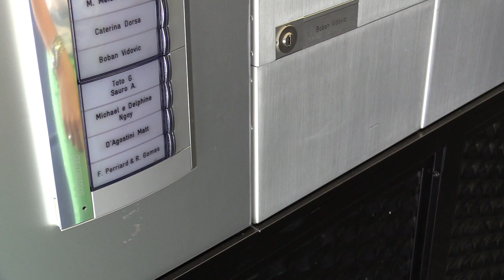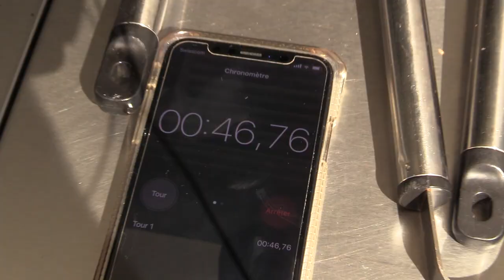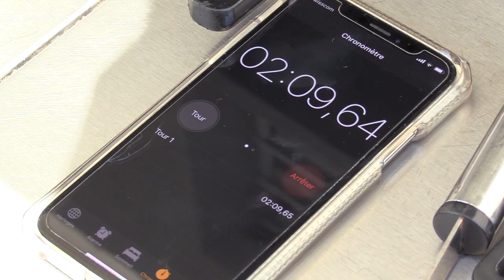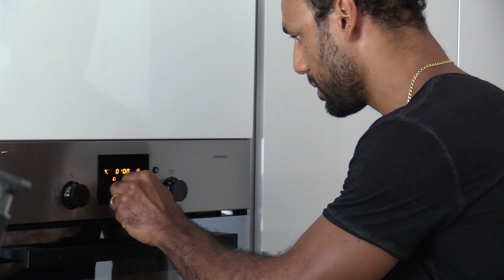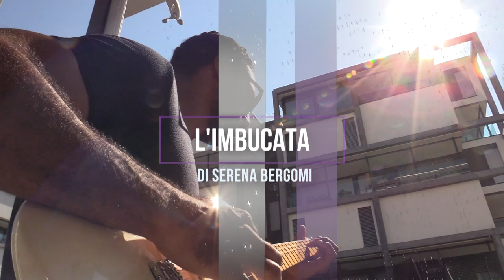Imbucata a casa Ngoy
Andiamo a conoscere meglio il giocatore dell'HCAP Michael Ngoy e la sua famiglia.